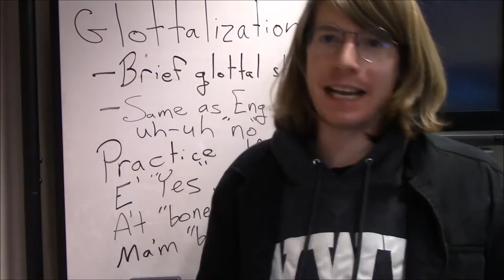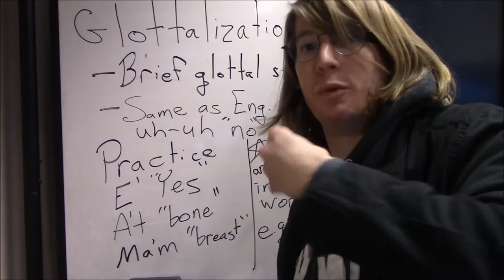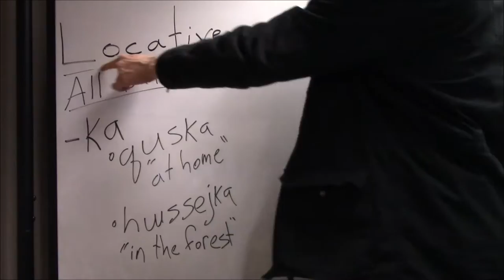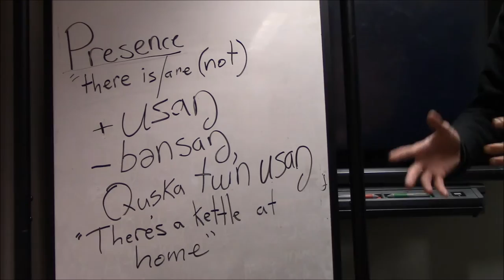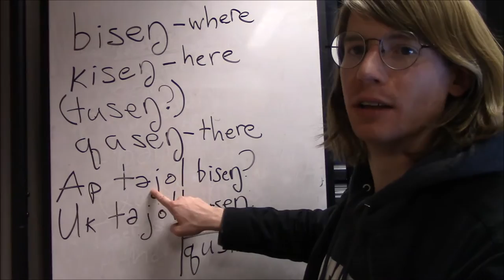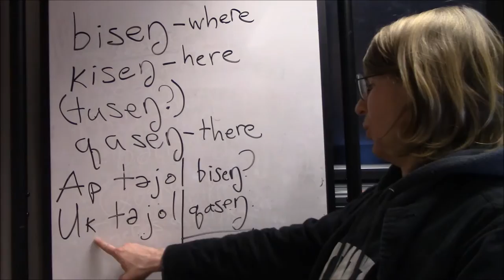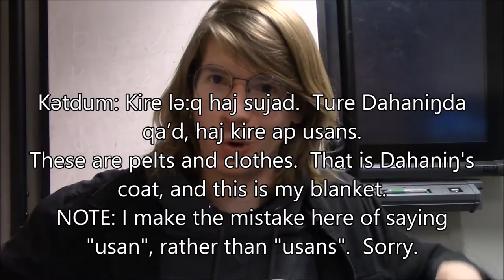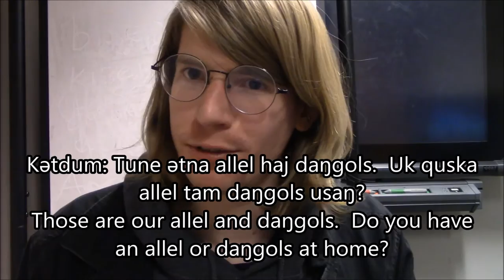UNIT 1: ɯ̀r “Spring” Lesson 3: “Quska”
By the end of this lesson, you will be able to talk about household items in Ket using the locative postposition!